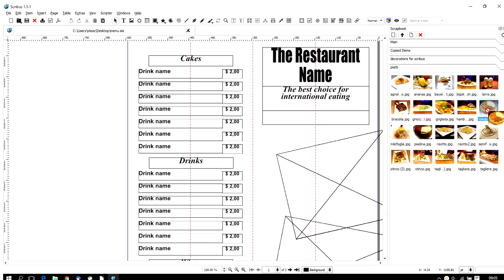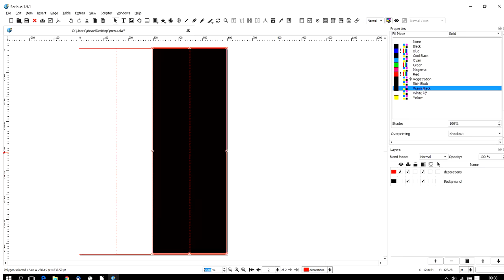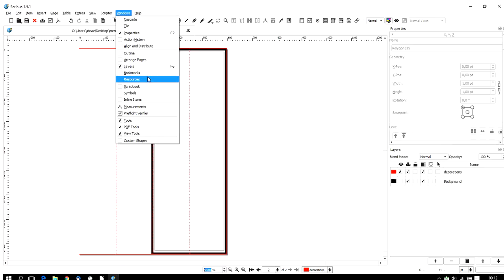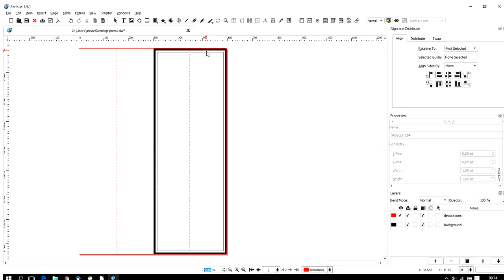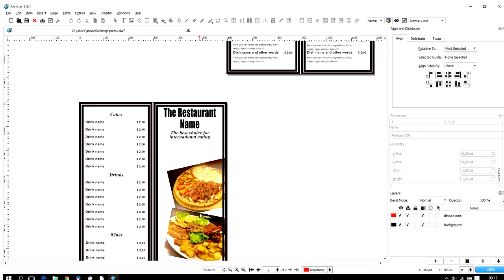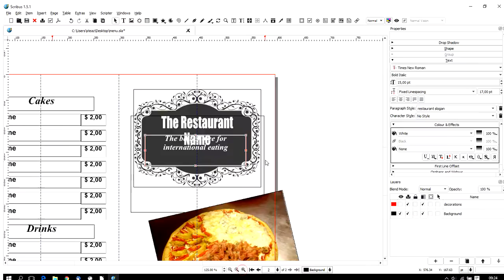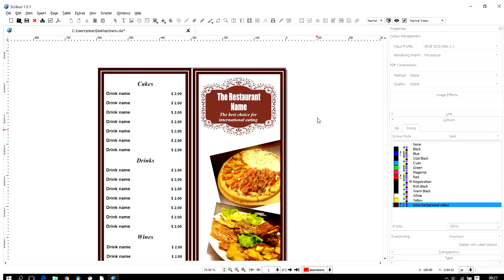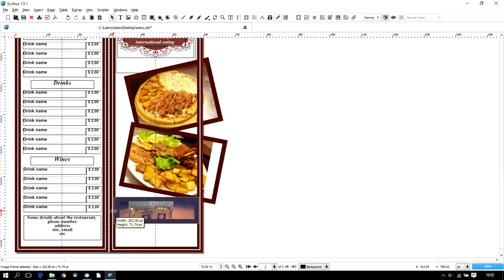How to create a Restaurant menu in scribus - Part 2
In this tutorial I will show you how to work in a modular way in order to create a Restaurant menu. The tutorial was made with scribus 1.5.1 r2, but it should work perfectly in scribus 1.4.6 as well. The menu is made in an A4 size format and divided in 4 pages (back and front). The items are divided by cathegories.